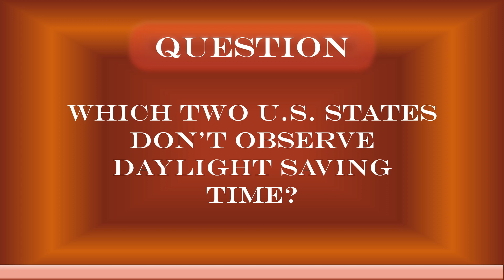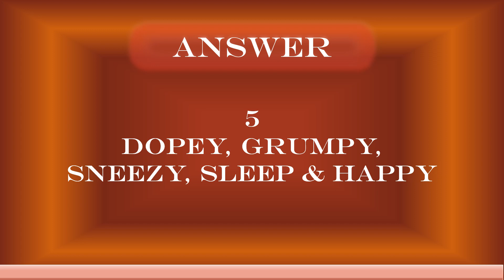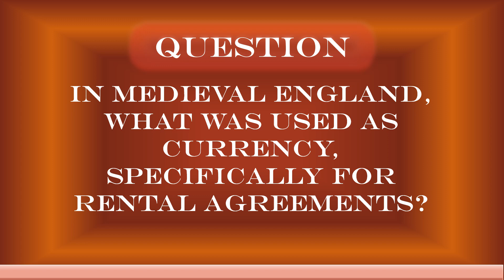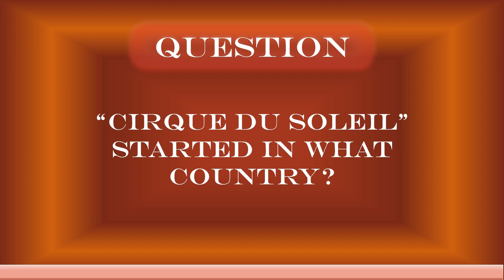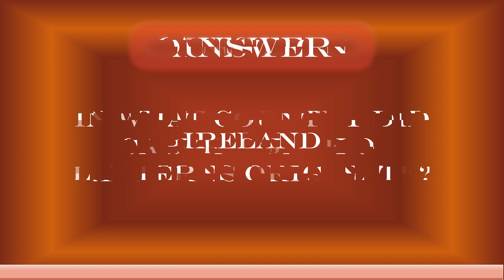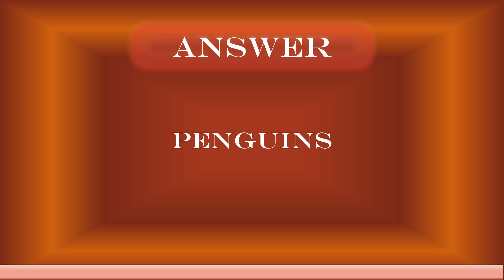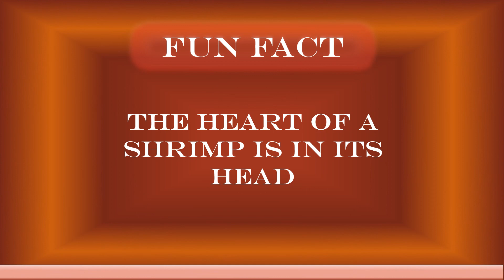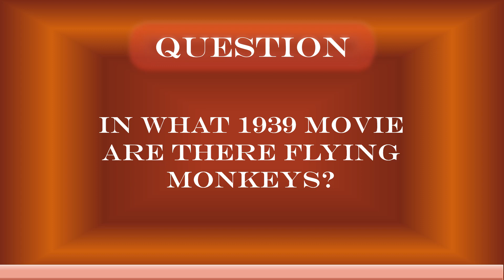Trivia: General Trivia - Randomly Speaking #13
General Trivia & Fun Facts